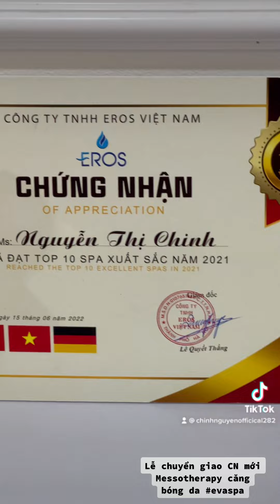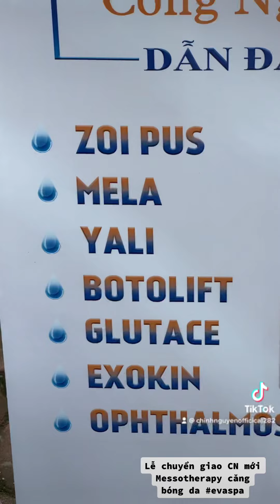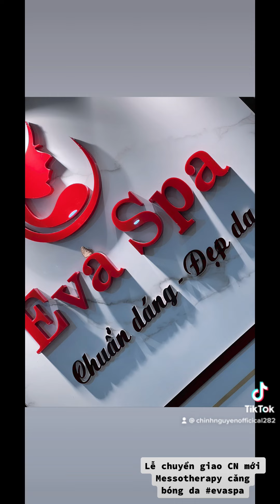Lễ chuyển giao CÔng nghệ mới Mesotherapy BÁC sĩ da liễu chuyển giao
Lễ chuyển giao CN mới Messotherapy căng bóng da
Biết ơn lễ chuyển giao với bs da liễu cn mới meso vô cùng  Thành công
Biết ơn Khách hàng của spa EVA
Biết ơn team EVA SPA Thẩm Mỹ Công Nghệ Cao
Biết ơn bác sĩ da liễu Cổ Thảo, team của công ty dược mỹ phẩm EROS VIỆT Nam , em Hùng Eros, Hà Mẫm @linh.
Biết ơn sếp Phạm Duy Hưng đã luôn phụng sự khách hàng và yêu thương khách hàng.
Biết ơn thật nhiều một ngày vô cùng ý nghĩa